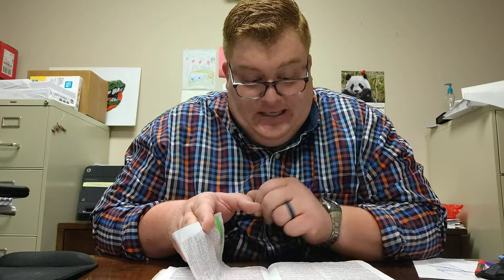Sunday Gospel [7-11-21]: Jesus Loves the Little Children (Matthew 19:13-15)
Join me in today's video and let's see how Jesus wants us to love our children and bring them to Him.